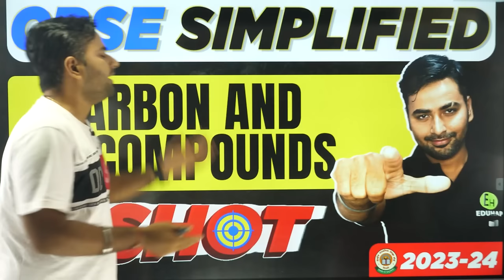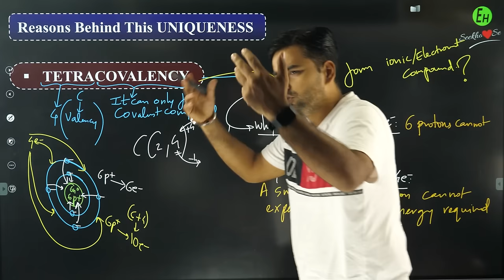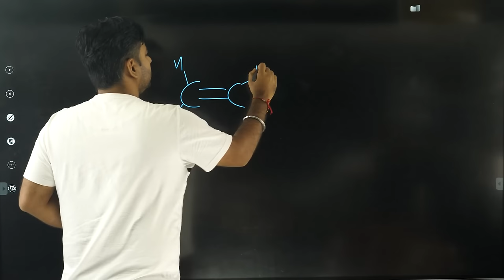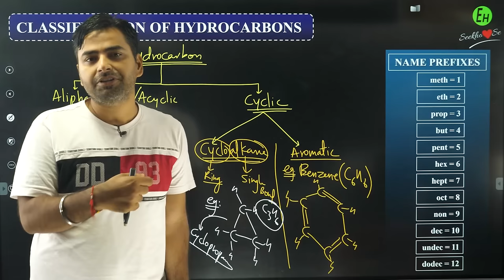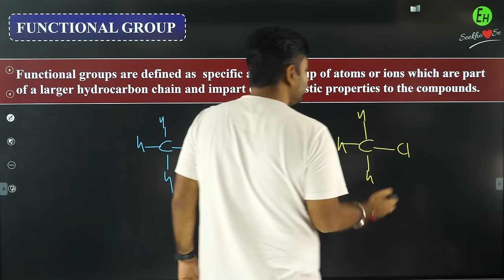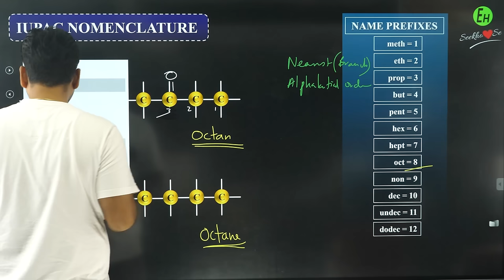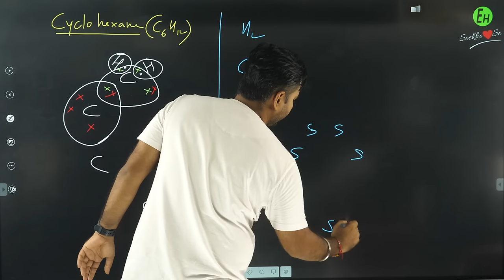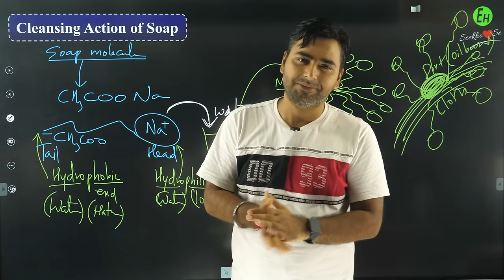Carbon and its Compounds - Class 10 - Science | One-Shot Explanation 2023-24 | CBSE SIMPLIFIED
for daily quizzes, answer writing and many more !

(biggest collaboration of me and prashant bhaiya)

🔥 Edubook for CBSE Class 10
🔥 Edubook for CBSE Class 9

Session Details:
✔️ Class: 10
✔️ Subject: Science
✔️ Master Teacher: Sanjiv sir
✔️ Session Type: Recorded
✔️ Series Name: CBSE SIMPLIFIED
✔️ Topic Name: Carbon and its Compounds

We hope that you will enjoy the session. For more amazing lectures and exam preparation, Download the EDUHAP APP Now.